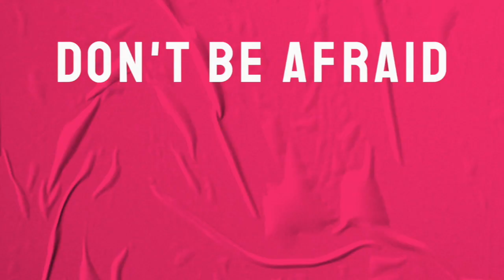How Faith Works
In this video, I break down faith in a way anyone can understand.  Here are the three (3) questions I answer in this video.  I have added timestamps, in case you want to jump to that portion.

(02:32) Question #1: What is Faith?
(12:50) Question #2: Are there Types/Levels of Faith?
(24:04) Question #3: What is meant by Faith Begins Where the Will of God is Known?